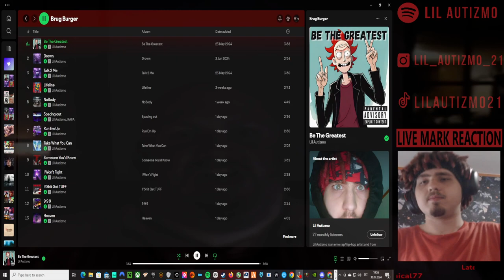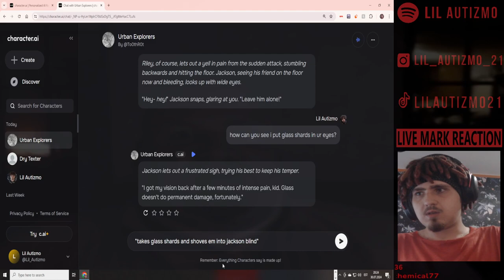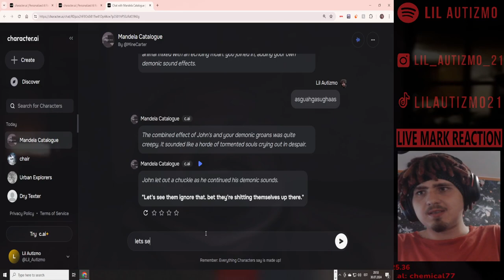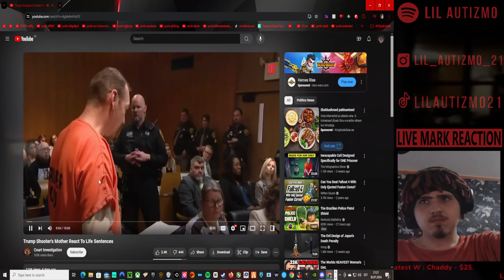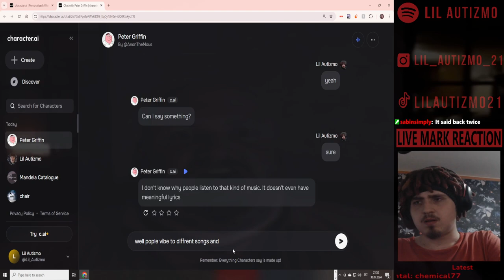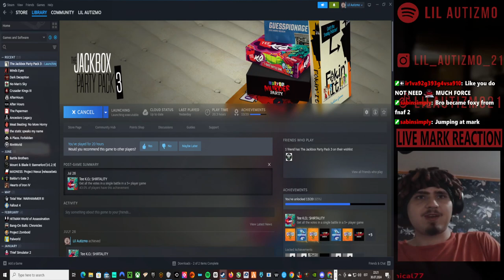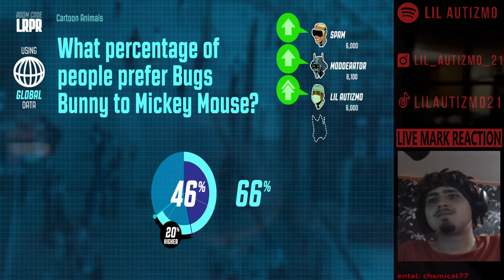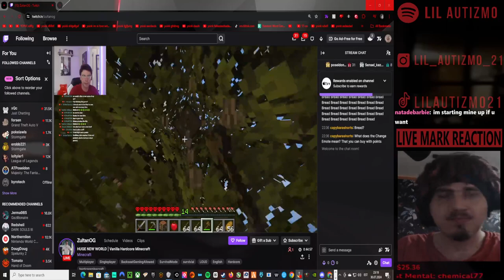🟥Lil Autizmo 🟥 AI Tuesday 🟥 Character.AI Brug Burger +Reacting +JackBox 🟥Full Stream! 5 🟥